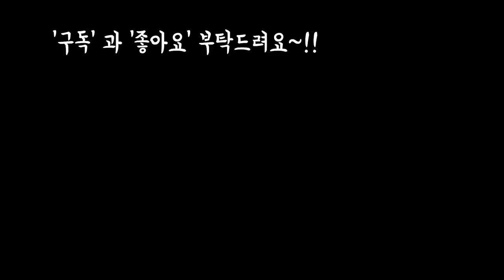기린을닮아 꽃기린 4계절내내 앙증맞고 넘나 이쁜꽃을 볼수있는 꽃기린 키우는법👍💕💕 Euphorbia milli var. splendes